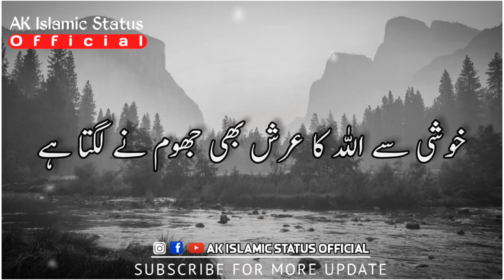Jis ne Jawani me Tauba ki |🙏😱Most Important Status| Saqib Raza Mustafai Status| Islamic Status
Assalamualaykum